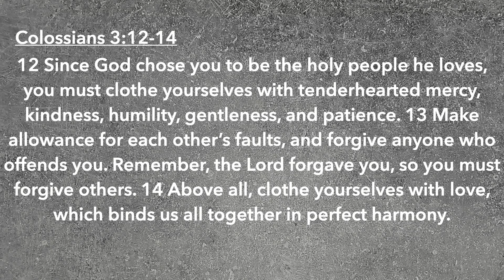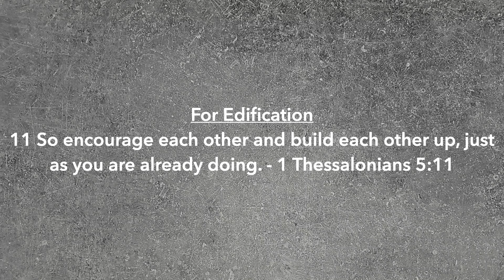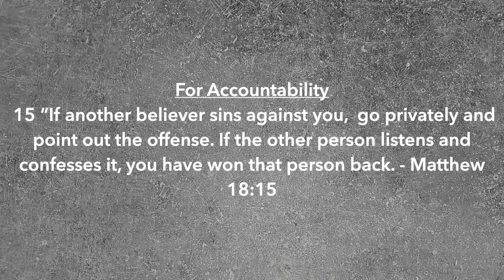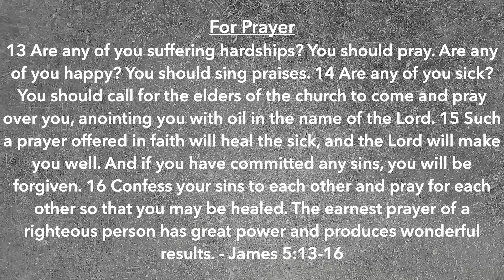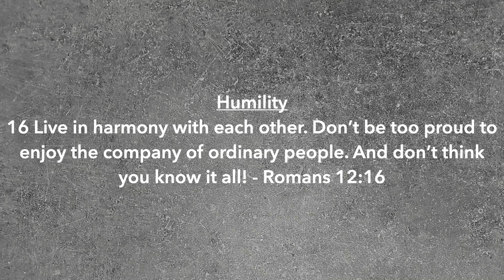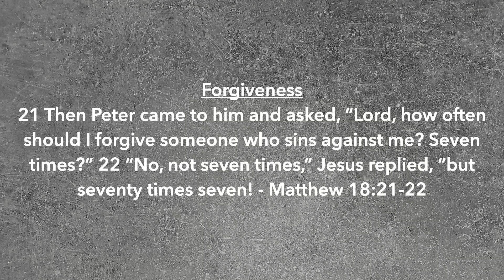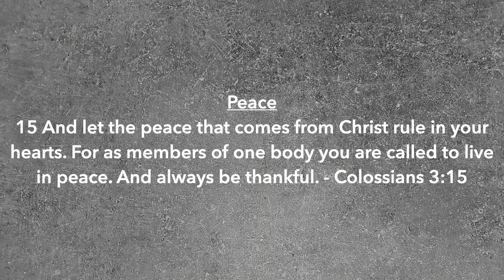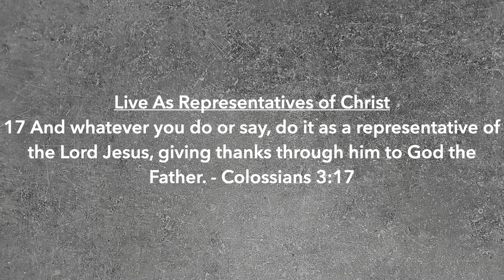Friendship. Unity. Peace.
Speaker: Pastor Ben McAlister